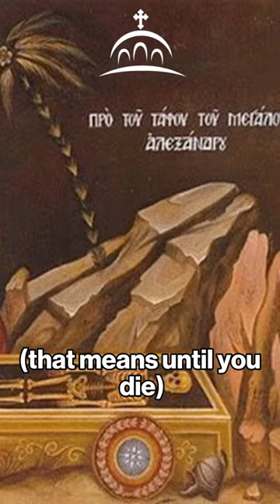Get Back Up Again | Iron Sides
Do not let yourself be taken up in a state of sin.

Fr. Michael Butler, Fr Hans Jacobse, and Paul Lloyd Robson present a series of short video supplements to their AFR podcast As Iron Sharpens Iron.